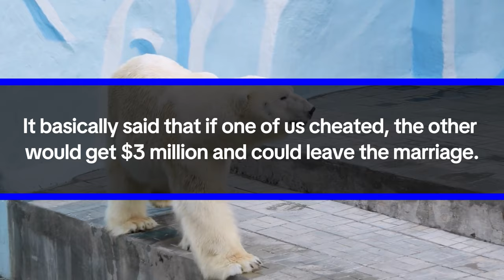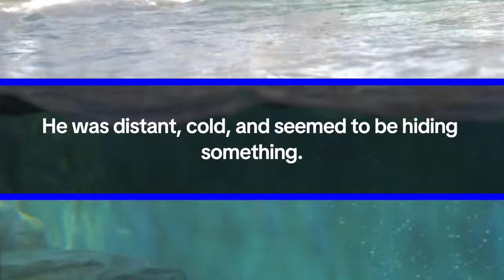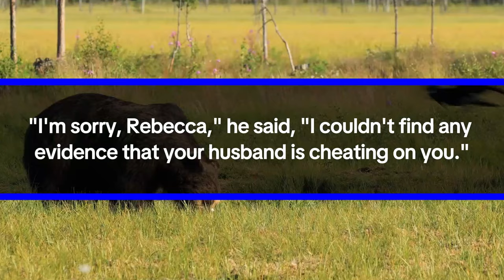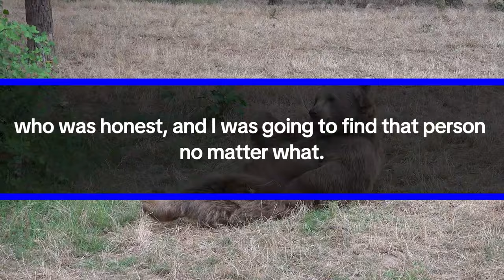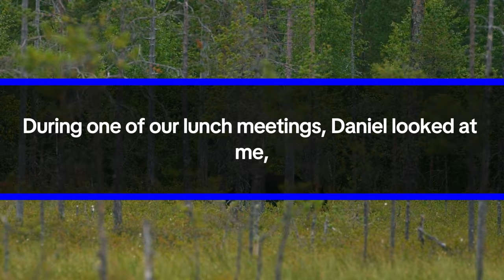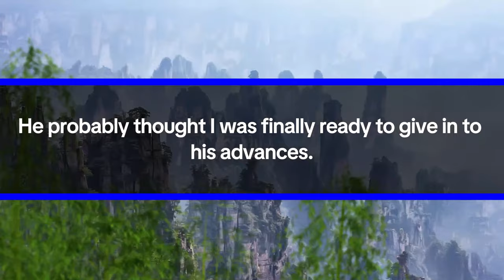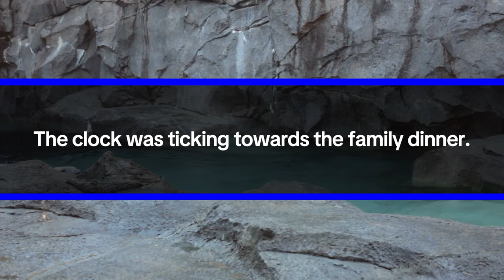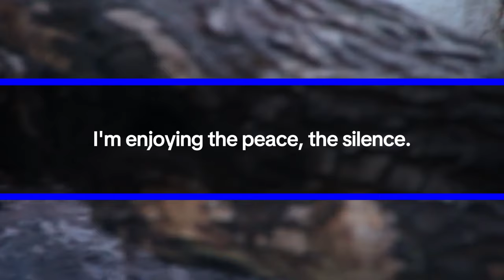My hubby made a prenuptial agreement stating that if either of us cheated the other would get $3M...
Hi, I'm Rebecca, and I'm 28 years old. I recently got married to Richard, who is seven years older than me. Let me take you back to when we first met. It was at a fancy garden party thrown by our parents. I was 18 and just out of high school.